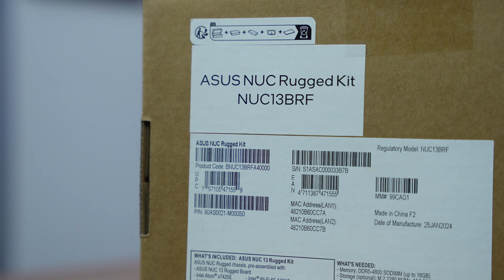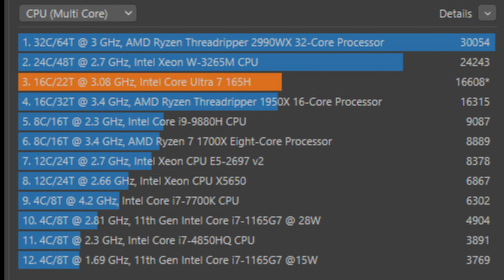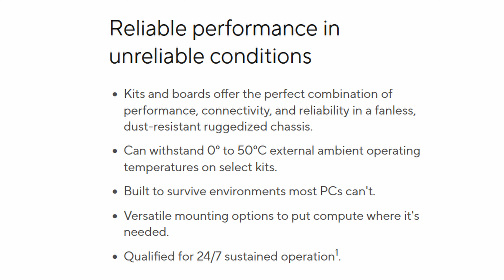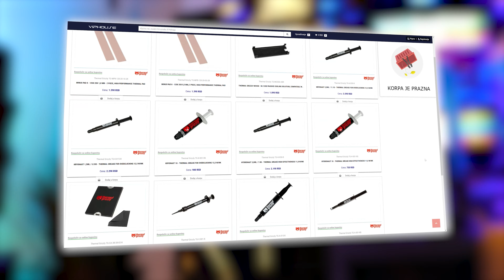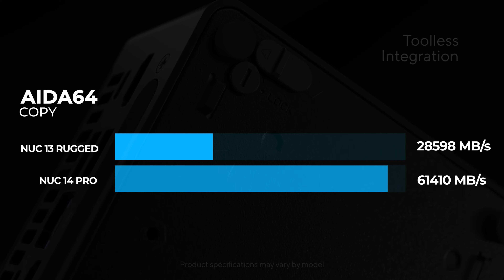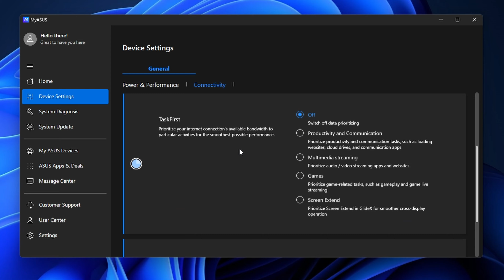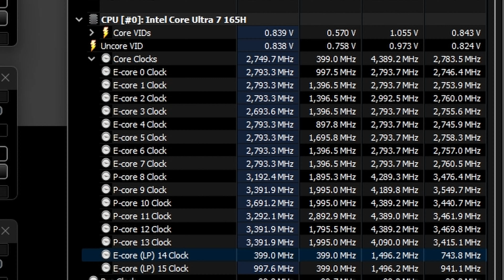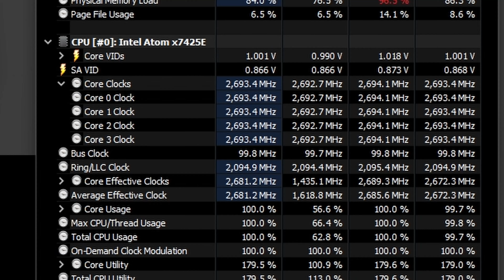Sada ASUS pravi NUC! - NUC 14 Pro i Nuc 13 Rugged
Podržite AXE:
Jednokratne BTC donacije: bc1qntkynjz8l4r2upp9jtuxhnrdlcjmkzlt73y6dj
Jednokratne ETH donacije: 0xd99B042dEd5774a0a79A7664ab744Da1C5fdd212
Coianbase:  axedonacije.cb.id